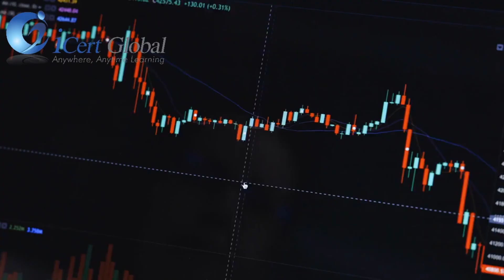Tokenization of Assets How Blockchain is Disrupting Traditional Asset Management | iCert Global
Discover how blockchain technology is revolutionizing traditional asset management in our latest video, "Tokenization of Assets: How Blockchain is Disrupting Traditional Asset Management." Dive into the world of digital assets, where blockchain facilitates the tokenization of real-world assets, bridging the gap between traditional finance and the digital realm. Explore the implications of decentralization, financial disruption, and the rise of cryptocurrency as we unravel the innovative landscape of asset tokenization. Join us as we navigate the intersection of financial technology (FinTech) and investment innovation, uncovering opportunities and challenges in this rapidly evolving space.